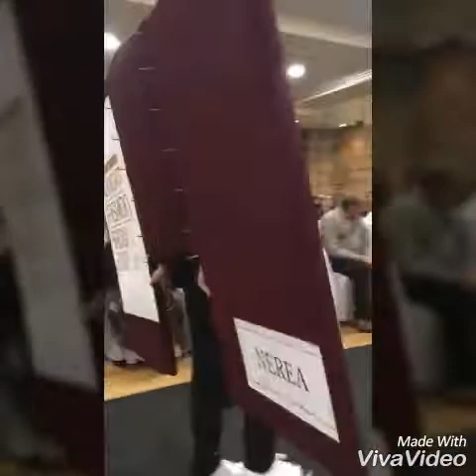Premio DS MIDNIGHT FASHION SHOW BALNEARIO DE MONDARIZ 18-NEREA IGLESIAS CARDOSO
Coleccion: Go to school
Patrocinado por la DS AUTOMOBILES por Amalia Gallego en el Balneario de Mondariz